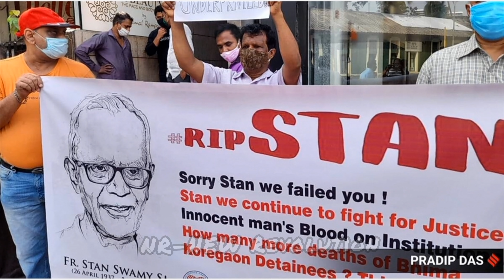யார் இந்த stan swami?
STAN SWAMI / யார் இவர்?

    The video describes the challenging life of STAN SWAMI. He was a great guardian of Tribal peoples.

I'll try to entertain  you with the help of this video... 😍

ISRO ONLINE CLASS REGISTRATION LINK

THANKS FOR YOUR SUPPORT MAKKALE 🙏🏼🙏🏼❤️